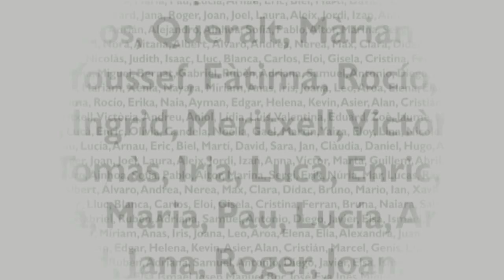Fons de cooperació local a Olot 2014